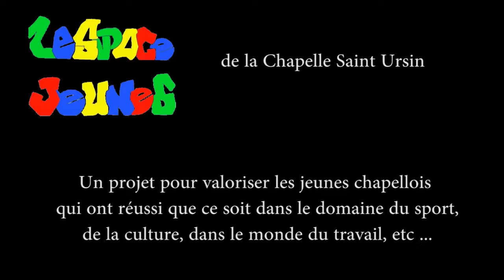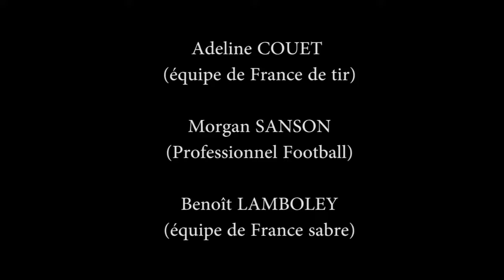2012, interview de jeunes chapellois sportifs de haut niveau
2012, interview de jeunes chapellois sportifs de haut niveau
Espace jeunes, la Chapelle Saint-Ursin